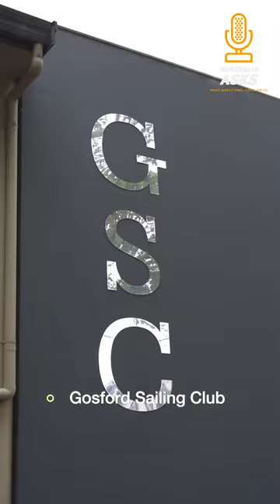Interview Day Behind The Scenes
Here's a behind the scenes look at a day in the life at Australia asks. We sat down with Liesl Tesch recently at the Gosford Sailing Club for our interview that will be coming out soon!